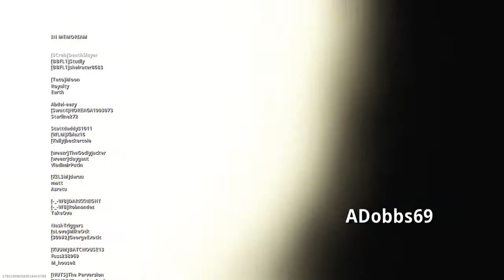BR Win #59 - Trios - Keith Calls His Shot